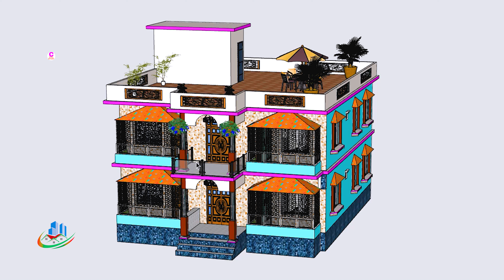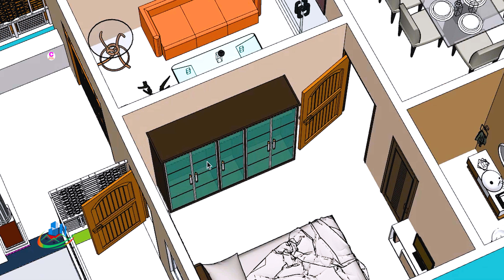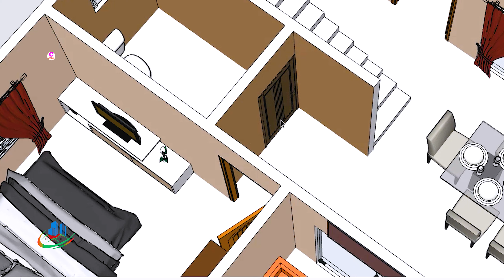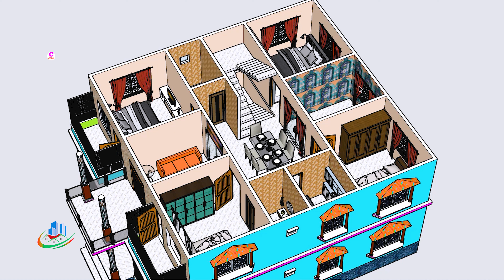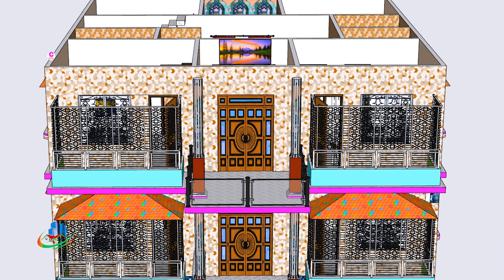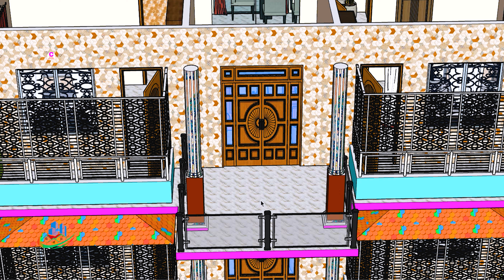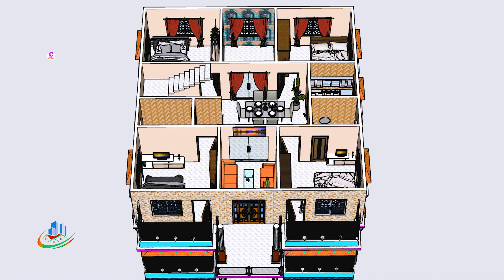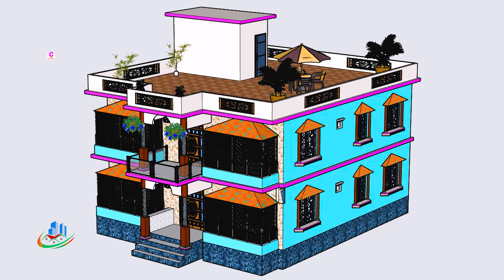2 tala building design 4 Room।কম খরচে ২ তলা বাড়ির ডিজাইন।Duplex house design।4 Bedroom house design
2 tala building design 4 bedroom। কম খরচে ২ তলা বাড়ির ডিজাইন। Duplex house design। 4 Bedroom house design। ৪বেডরুমের বাড়ির ডিজাইন । ২ তলা বাড়ির ডিজাইন ।দোতালা বাড়ির ডিজাইন। Duplex House Design.